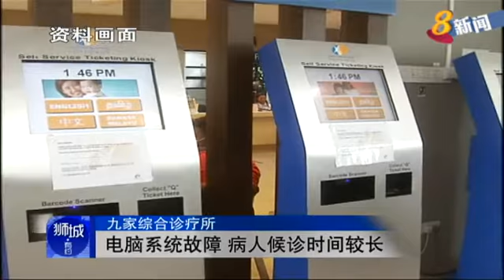九家综合诊疗所电脑系统故障 病人候诊时间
国立健保集团旗下的综合诊疗所，今天早上电脑系统都出现故障，长达一小时，导致一些病人无法看诊。